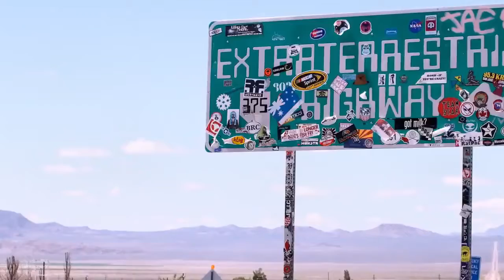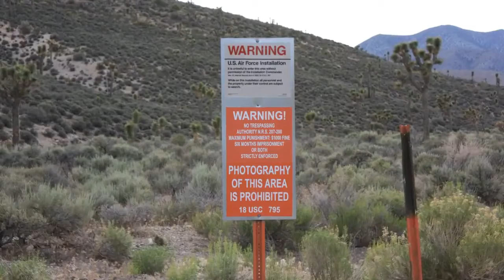TOP 10 Most Mysterious and Controversial Places in the World 2021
Check out these TOP 10 Most Mysterious Places in the World in 2021! UNBELIEVABLE!